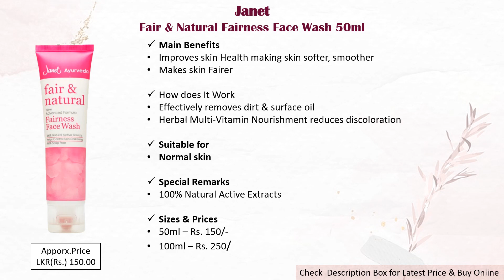Janet Advanced Glow Bundle In Sri Lanka With Price 2021 | Glamler